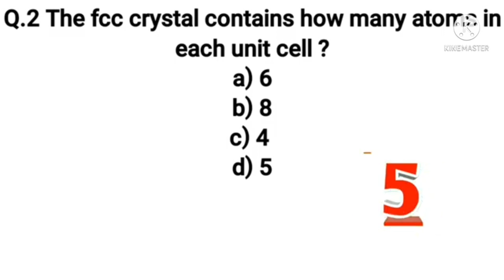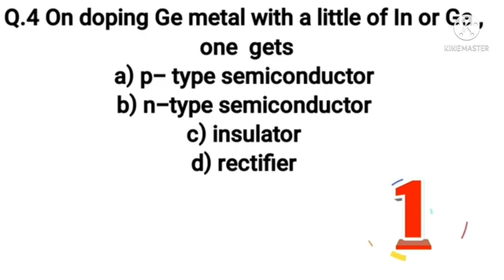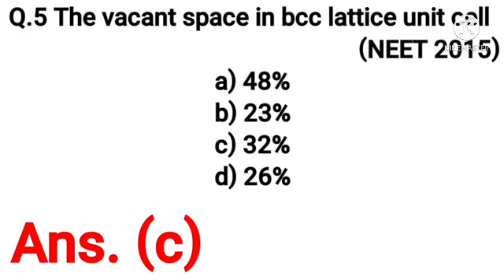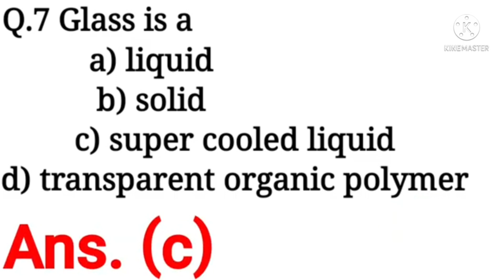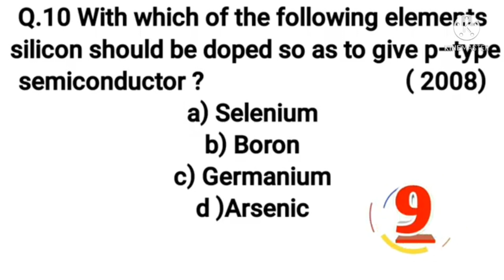Mock Test on Solid State || Neet 2021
Dear students ,
                               in this video I given previous year NEET questions on solid state which helpful for your exams.